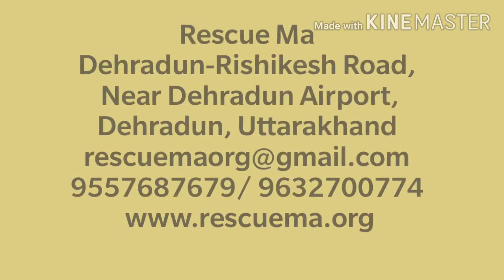Govardhan Puja - 2020 - Rescue Ma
Govardhan puja or Annakut is celebrated on the first lunar day of
Shukla Paksha (bright fortnight) in the Hindu calendar month of
Kartik, which is the next day of Deepawali, the festival of lights.

According to the Bhagavata Purana, forest-dwelling cowherds living
close to Govardhan mount used to celebrate the autumn season by paying
respect to Indra, the God of rain and storm. Shri Krishna asked the
villagers to worship Mount Govardhan instead with the reason that
Mount Govardhan is the one that provides natural resources to the
villagers for their livelihood.

Indra on seeing this lashed the city with thunderstorms and torrential
rains. To protect the people from the storms, Shri Krishna lifted the
Govardhan mount on his little finger and provided shelter to all the
people and cattle of the city. Villagers paid their respect to the
Mount Govardhan by preparing a great offering of foods and delicacies.
Krishna then assumed the form of a mountain himself and accepted the
villagers' offerings.

While on the first three days of Deepawali, devotees offer prayers to
invite greater wealth into their lives, the annakut day (fourth day)
is a day of offering our gratitude for everything that the god has
bestowed on us. Since Krishna was a cowherd in his childhood & the
cows feed us with their nourishing milk, devotees all over the world
show their gratefulness towards this gentle animal on this day by
offering food to them.

Symbolically, an image of Govardhan mount is created using cow dung &
devotees circumambulate & offer food to this hill.